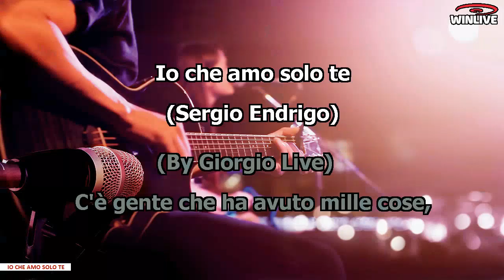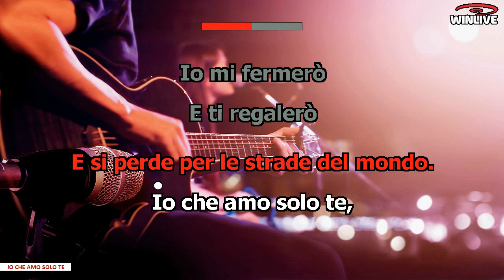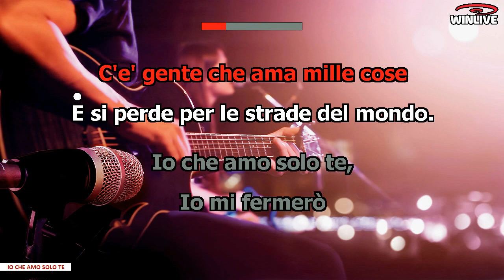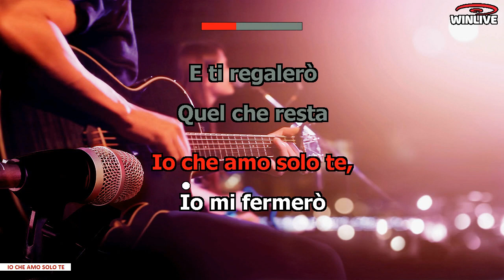Io che amo solo te (Sergio Endrigo)